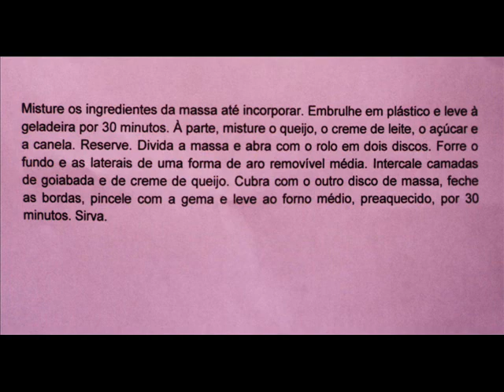Empadão Romeu & Julieta!!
Pesquisa e Elaboração das Receitas: Cristina Lima e Cristina Viterbo
Trilha sonora do Cd Luz do Meu Caminho de Nanci Santiago
Santiago Produções